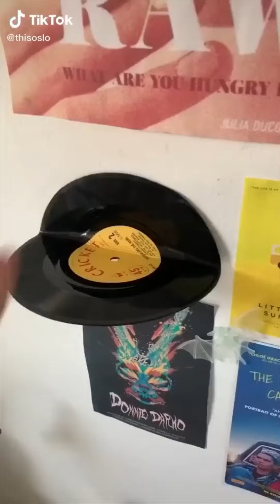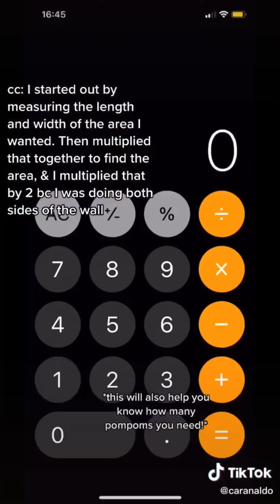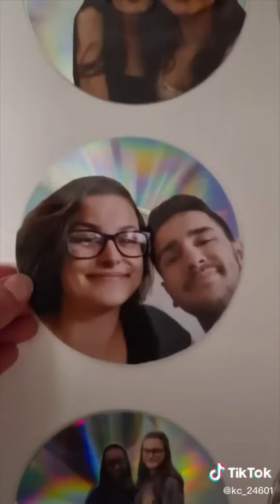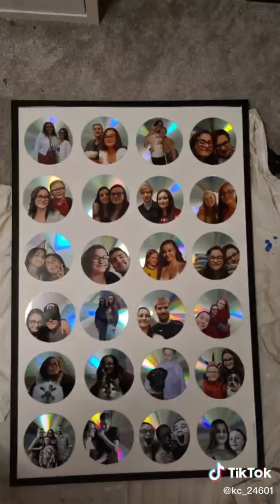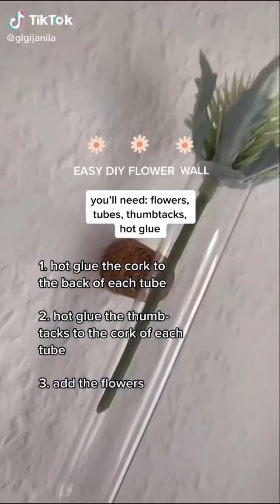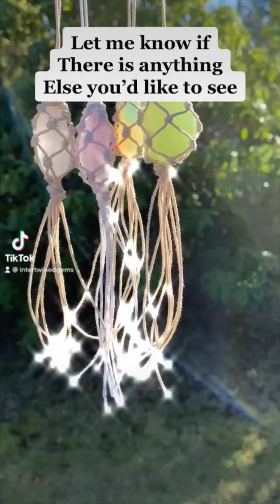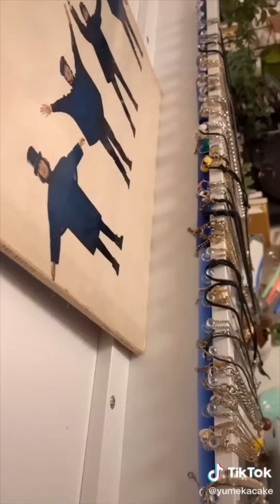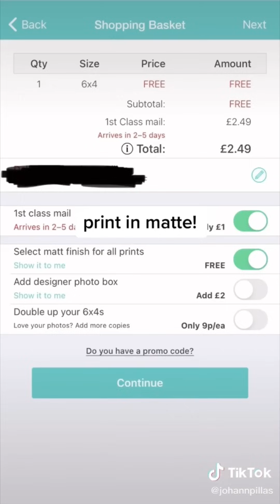DIY tiktok compilation part 2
Here are some more cute DIY's that I hope you'll like 🥰
I tried to include a variety of things in this compilation so there's some jewelry, some home decor and some other random diy tiktoks.